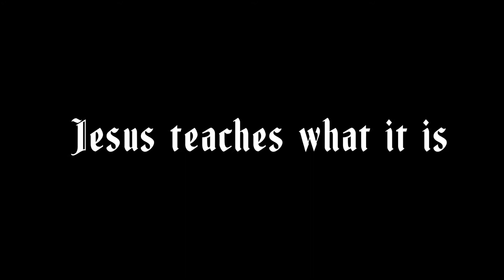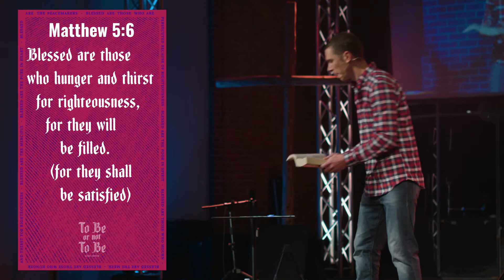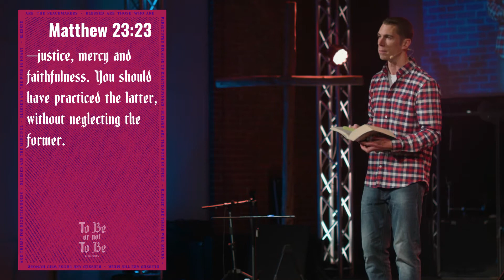To Be or Not To Be: Blessed are Those who Hunger and Thirst After Righteousness (Message Only)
Righteousness is living in line with God’s view of how the world should work.
We are not born righteous and our good deeds won’t fix what’s broken in our world, or in our relationship with God.
Only Jesus can do that.

Pastor John Ulin
Week 4